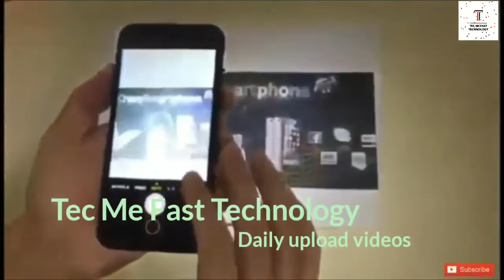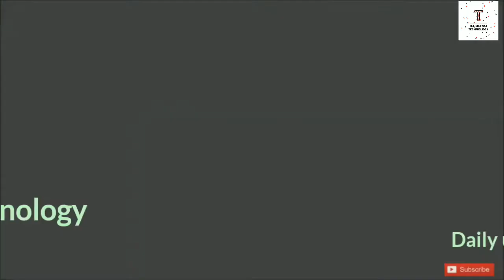iPhone 8 hands on Working iPhone 8 video is here